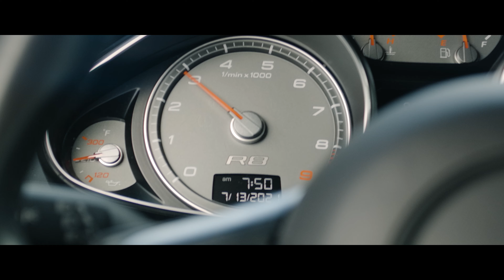2009 Audi R8 V8 | HORIZON NIGHTS | Ferrada Wheels CM2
-Brushed Cobre / Polished Bronze Lip
-Matte Graphite / Chrome Lip
-Matte Black / Gloss Black Lip
-Machine Silver / Chrome Lip
-Machine Black / Chrome Lip

Sizes :
19x8.5 | 19x9.5 | 19x10.5
20x8.5 | 20x9 | 20x10 | 20x10.5 | 20x11.5 | 20x12
22x9 | 22x9.5 | 22x10.5 | 22x11
PCD : 5X108 | 5X112 | 5X114.3 | 5X115 | 5X120 | 5x127 | 5x130